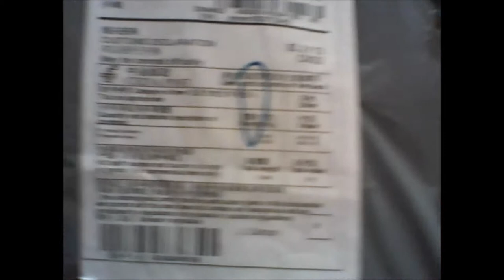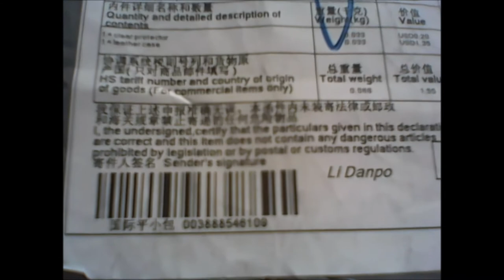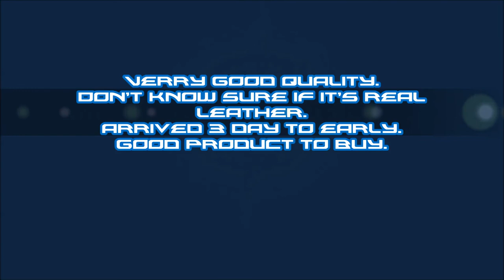Cheap high quality Note 3 case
Fake leather it's plastic and the glass is plastic but good quality.
EXPAND

Dollar: Price: $4,28
Euro: Price €3,21